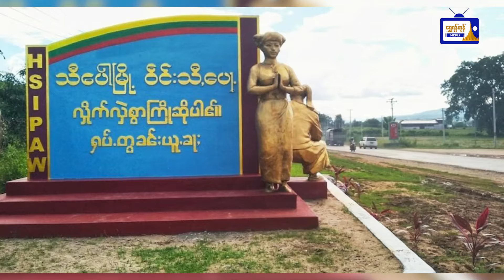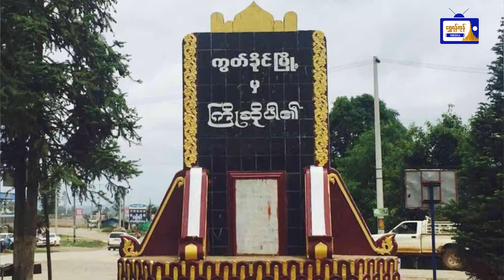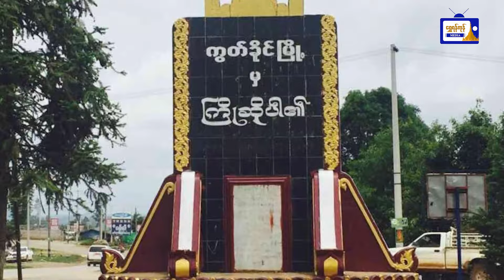ထူးထူးခြားခြား ပြည်တွင်းသတင်းများ (၁၂.၁.၂၀၂၄)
ထူးထူးခြားခြား ပြည်တွင်းသတင်းများ
(၁၂.၁.၂၀၂၄)
- သီပေါမြို့ မြောက်ဘက် မိုးတေတံတားအနီး တိုက်ပွဲများ ဆက်လက်ဖြစ်ပွားနေ
- ကျောက်ဆည်မှာ ရွှေဆိုင် (၂) ဆိုင် ဓားပြတိုက်ခံရသဖြင့် သိန်း (၂၅၀၀) ကျော်ဖိုး ပါသွား
- နမ့်ဖတ်ကာမှ စစ်ဘေးရှောင်များ  စားနပ်ရိက္ခာနှင့် ဆေးဝါးများလိုအပ်နေ
- ကမ္ဘာ့ရွှေဈေး ကျသော်လည်း ပြည်တွင်း ရွှေဈေးနှုန်းမြင့်တက်